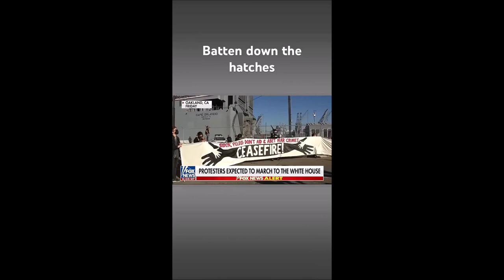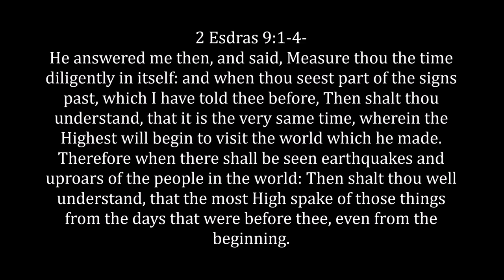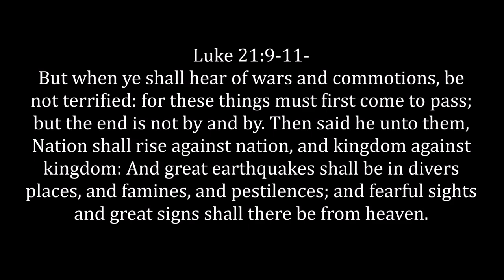Earthquakes and Uproars (Prophecy Unfolding)